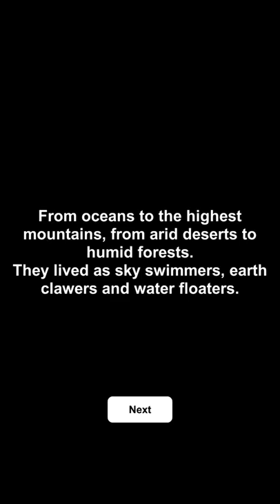Birdstopia Idle Bird Clicker - Android Gameplay HD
Birdstopia Idle Bird Clicker by ArtLogicGames
Birdstopia is a FREE relaxing Clicker Game!
Level up your Tree, unlock beautiful habitats and create your own world! Unlock achievements, boost your growth and create a perfect bird paradise with various alluring birds!
Do you like clicker games? What about tap games or idle games? Capture all different types of birds from all different climates. Experience all the bird sounds from owls, eagles, toucans, blue birds, cardinals and more! Share their habitats with your friends.
Are you ready to TAP?
Features:
• TAP the tree!
• UNLOCK new habitats!
• UNLOCK more birds!
• UPGRADE your habitat!
• ADDICTIVE idle game!
• CREATE large nests!
• TAP and enjoy watching the birds!
• BECOME the #1 Clicker Idle Tycoon!
• BEWARE Clicker Games are very addictive!
• GET READY for the best IDLE GAME!